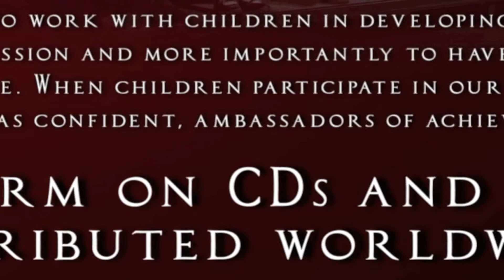God Rest Ye Merry Gentlemen "Paraclete Conservatory Schola Cantorum" Director István Hernek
"Paraclete Conservatory  Schola Cantorum" Children's Choir Singing "God Rest Ye Merry Gentlemen" from their 2010 Christmas CD Release